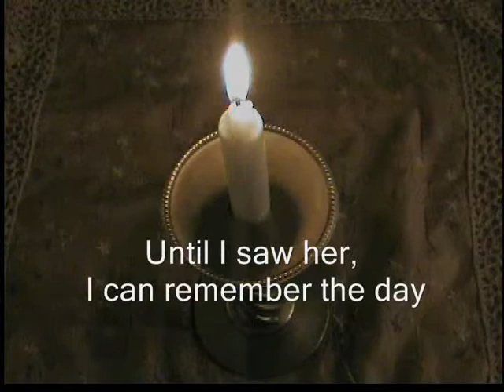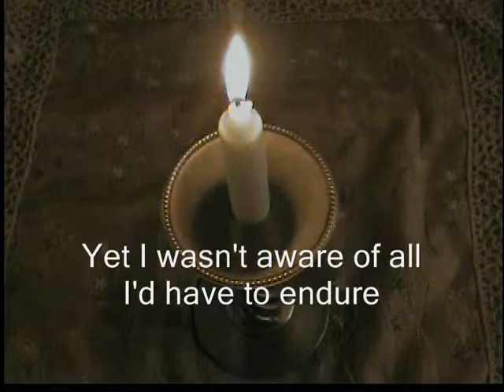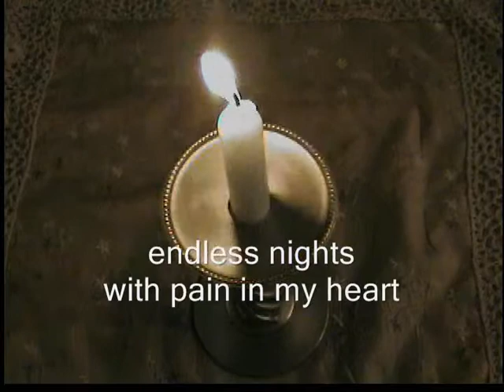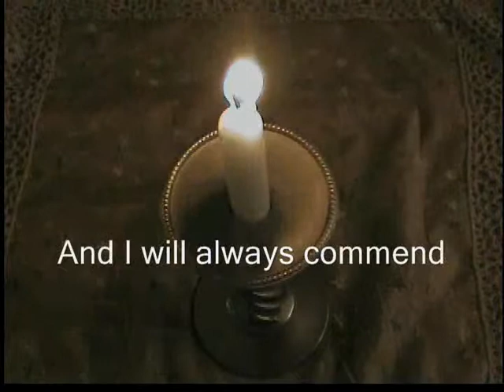My First Love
this is a poem that I presented in front of an ethics class in college.  not sure what it had to do with ethics (if anything) but it was a filler class and I think the instructor saw it that way too.  she wanted us to do some sort of presentation.

Alpha, the beginning of time
All is well and life sublime
On the eighth month in the year seventy-nine
I first saw the world and began to whine

A perfect irony for what's in store
The stress of life and decisions galore
Years went by and I always went my own way
Until I saw her, I can still remeber the day

A girl so delicate and pure
Yet I wasn't aware of all I'd have to endure
One simple Lilly plucked from the ground
I'd say her name but my voice won't make a sound

A Crystal picture of perfection divine
yet now I see the other side of the line
Love's flame dies down to a flickering glow
And, with one final deception, I watch it go

Swirling visions of self destruction
Show the magnitude of internal corruption
Tragic scenes of love no more
Were foreshadowed from scenes before

Years roll on and the wound still bears it's pain
She is long gone yet her memories remain
Endless nights with pain in my heart
Sleepless nights tearing me apart

Yet the pain fades in time
And eventually, I'll be fine
Four years and her picture still graces my desk
of all my friends, she knew me best

A drawer full of letters and eyes filled with tears
She was my fantasy and my fears
Spinning closer to the center of the ever rotating spiral
I will make a simple note that will forever remain final

I am forever moving farther
As I await the future
And I will always commend
Omega, infinity's end

the music is Lightening crashes by the band live.  this is the acoustic version.

if you want to be the change and make a difference donate to a good cause and make a difference that will change the world today.

until next time, The beef